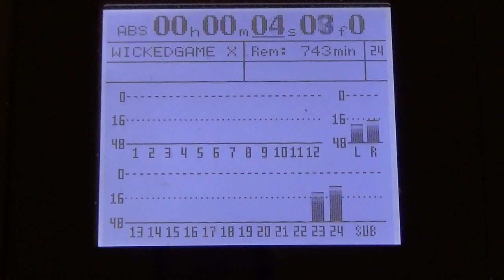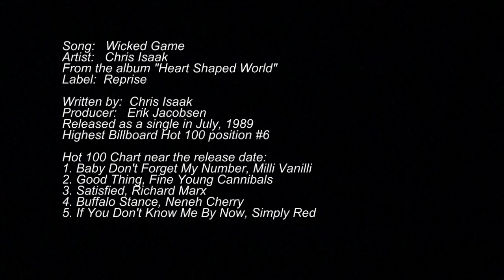Chris Isaak "Wicked Game" cover - Old Faithful Covers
019 - Old Faithful Covers version of "Wicked Game" by the Chris Isaak. The song is a multi-track cover on which I played and sang all of the instrumental and vocal parts.  The original song is a perfect pairing of Chis Isaak's brooding vocals and the moody playing of James Calvin Wilsey on his 1965 Fender  Stratocaster.  I tried to sound as close to the original classic recording as I could.  In my opinion, the original recording is a stand alone masterpiece.

 Note:  there is now a playlist of 'Song Only' videos. The playlist consists of shortened song  videos that have been released for over a month.  They have had all non-song content removed.